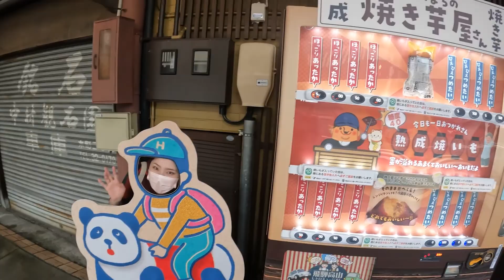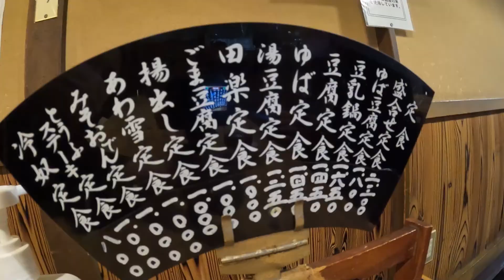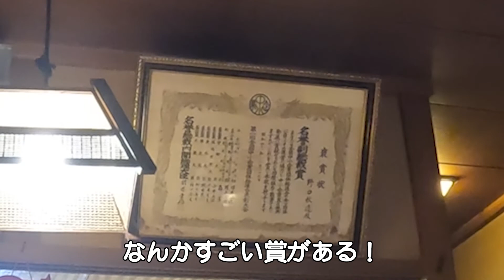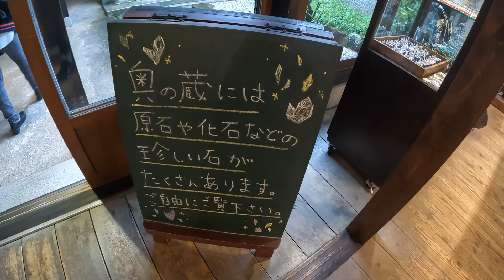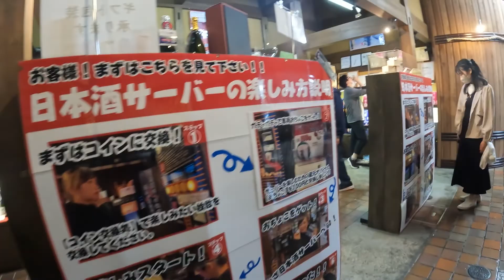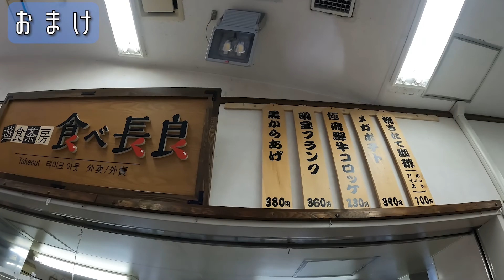【高山観光】古い町並みを巡るので巻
岐阜県高山市にある古い町並みに行ってきました！
城下町の中心、商人町として発展した高山の上町、下町の三筋を【古い町並み】と呼んでいるそうです。

出格子の連なる軒下には用水が流れ、造り酒屋には杉の葉を玉にした「酒ばやし」が下がり、町家の大戸や、老舗の暖簾が軒をつらねています。

上町には、駄菓子屋さんや伝統工芸のお店、名物の「みたらしだんご」のお店などが並び、多くの観光客で賑わいます。

下町は、市民生活関連の店舗が残る貴重な町並みです。
菓子、餅屋、骨董屋、農機具、畳、文房具、郵便局、料理屋など昔ながらの町並みで、高山の通な観光スポットです！

▼自己紹介▼
こんにちは！SHIMOです😊
大阪から愛知に引っ越してきたばかりの私が

名古屋を中心に愛知、東海をめいっぱい味わって、満喫するチャンネルです。
知れば知るほど、歴史があって魅力的な愛知。
大阪も大好きですが、愛知に引っ越しできて幸せです！

みなさまのオススメスポットや、お気に入りのグルメなどありましたら是非教えてください！

▼再生リスト紹介▼
【愛知観光】シリーズでは名古屋初心者の私が、名古屋　愛知　東海の魅力を体感しつつ、
みなさんにも魅力をお伝えできたらなと思っています🤤

【関西観光】シリーズでは、関西の魅力もお伝えしていますので、ぜひそちらも見ていただければと思います！